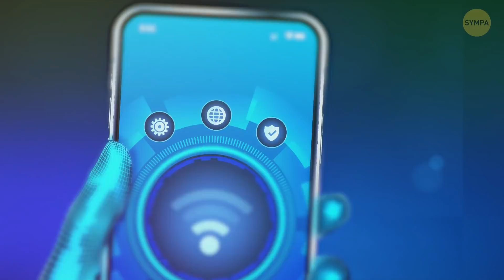Et si Internet fonctionnait à la vitesse de la lumière du jour au lendemain ?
Quelle est la vitesse d'Internet chez toi ? 🤩 Peux-tu regarder de longues vidéos en ligne et télécharger des fichiers lourds ? Et si Internet pouvait aller plus vite ? Et si nous faisions en sorte qu'Internet aille à la vitesse de la lumière ? La connexion Internet la plus rapide que tu puisses imaginer ! Que pourrions-nous faire à une telle vitesse ? Plus jamais d'attente, des jeux sans ralentissement, des vidéos en streaming, travailler et étudier depuis chez soi... et quoi d'autre encore ? 🧐